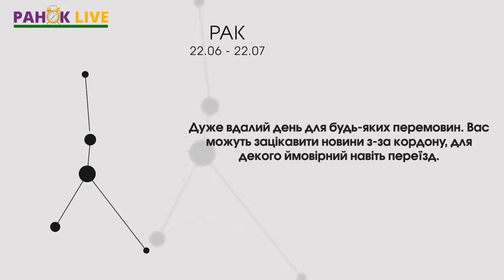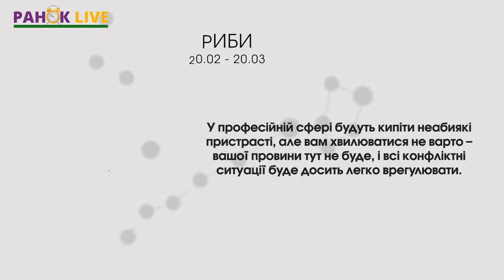День бабака і про доставку заморожених овочів, фруктів | Ранок LIVE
Привіт усім! Сьогодні – День бабака. Спостерігаючи за бабаком, який вилазить зі своєї нори в цей день потрібно звернути увагу на його поведінку, яка, кажуть, визначає близькість настання довгоочікуваної весни. ☝️

Також говоримо із Марією Єрмоленко, засновницею компанії "Ліси Волині" про доставку заморожених овочів, фруктів, ягід та грибів☝️🍒🥦🌽